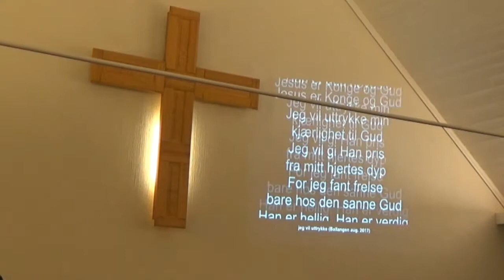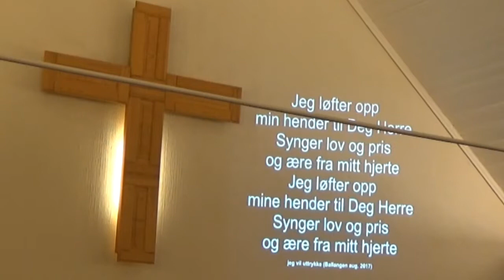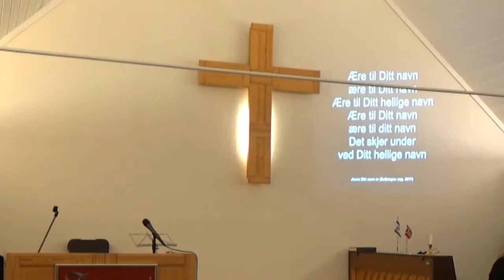Solfrid B.Jepsen.Sion Harstad lørdag 3 Jan.18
Fra lørdagskvelden Sion Harstad - nesten fullt hus og en sterk kveld ;)
Møteleder Id Skardal - musikk Lisbet og Bjørn Hofstad og Dag Larsen.